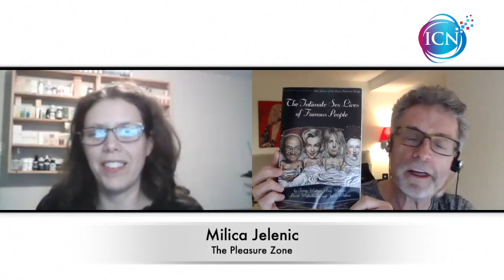TV - Love, Marriage & Sexuality In Vedic Astrology With Guest Alan Annand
Chances are if you are listening to this show, you are either aware of Vedic Astrology or you are curious to find out what it is. Can we learn more about love through Vedic Astrology? Can we understand things abour marriage, and how to have a better marriage through Vedic Astrology? Is it even possible that Vedic Astrology can teach us about sex? Yes, to all of that! Join Milica Jelenic and guest Alan Annand.

Alan Annand is a Vedic astrologer, graduate of both the British Faculty of Astrological Studies and the American College of Vedic Astrology. He’s also a palmist and much-published author. His New Age Noir crime novels feature an astrologer protagonist whom one reviewer has dubbed “Sherlock Holmes with a horoscope.” His non-fiction books on astrology have been praised for the quality of their research and writing. His latest book – Kama Yoga: Love, Marriage & Sexuality in Jyotish – is a complete guide to personal relationships as seen through the lens of Vedic astrology, and can be purchased on Amazon.

~ More About The Pleasure Zone ~

Milica Jelenic is a Sex & Intimacy Coach. What is pleasure? Have you ever noticed that what is pleasing to one body is not necessarily pleasing to all bodies? What if our bodies like to be pleasing and to gift pleasure to others and to receive pleasure? In this show we will explore the world of pleasure. If your body was sensing pleasure more often would your life have more ease?

We start out with magical little bodies that turn on everybody. Babies are always having people come up to them and compliment them on their beauty and get really excited to be in their presence.
What would the world be like if we stopped judging ourselves, our bodies and others? How much more fun, joy and pleasure is possible on this planet if we choose to be explorers? Whose ready for an adventure???

Milica Jelenic is an advocate for pleasure. In her private practice she invites clients to create life and lifestyle that offers more pleasure and vitality. Milica’s intuitive ability to sense where change is possible and to question what is stuck in the target area creates a very dynamic session that promotes choice, possibility and change.
Milica has impacted the lives and health of individuals both in Canada and abroad with her humor, kindness, gentleness, potency and intensity. Milica’s approach is playful, fun and direct. Milica is willing to be whatever energy and space is required for the change you desire.

If you are interested in receiving Milica’ monthly newsletter about events, classes and information on booking private sessions send and e-mail through her

To get more of The Pleasure Zone with Milica Jelenic, be sure to visit the podcast page for replays of all her shows